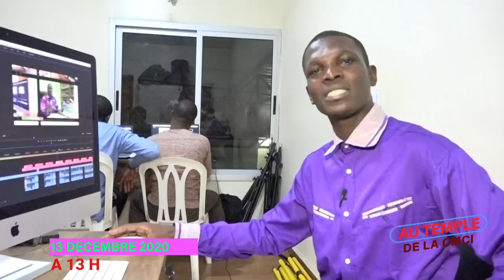CELEBRATION DE L'ANNIVERSAIRE DE LA RTVC CE 13 DECEMBRE